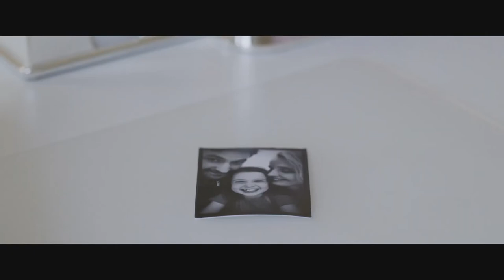MY ZOE (2020) Official Trailer | Starring Julie Delpy, Richard Armitage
Yours to own October 5.

Prepare for one of the most emotionally-engaging film of the year. My Zoe is a heartbreaking family drama with a dystopian science fiction twist starring Julie Delpy (Before Sunrise), Richard Armitage (The Hobbit franchise, The Stranger), Gemma Arterton (Summerland) and Daniel Brühl (Captain America: Civil War).

Isabelle (Julie Delpy) is a divorcee recovering from a toxic marriage but still forced into contact with her ex (Richard Armitage)  because they are co-parenting their daughter Zoe.
When tragedy strikes this fractured family, Isabelle - a top-level scientist - takes matters into her own hands an unexpected and shocking way.